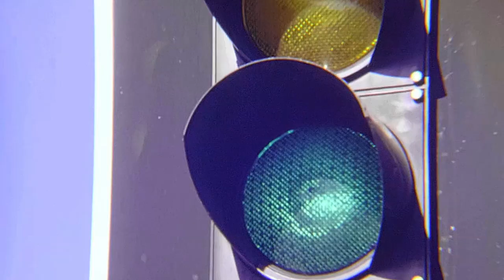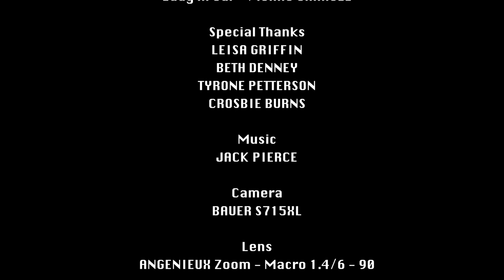Hey Hey it's Saturday - Urgent Appointment - 1986 TCN Channel 9 TV - silent comedy competition entry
Filmed in 1986 for the popular Australian TV show Hey Hey it's Saturday by TCN Channel 9
Entry for the Silent comedy competition
Shot in the Sydney suburbs of Maroubra Junction, Waterloo and Mascot

Actors
Steve Carroll
Morag Carroll

Made with the assistance of
Leisa Griffin
Beth Denney
Tyrone Petterson
Crosbie Burns

Film Producer Greg Petterson

Camera
Bauer S71XL

Lens
Angenieux Zoom - 1.4/6 - 90

Film Type
Kodachrome 40 (Super 8)

Conversion to HD Digital
DVD Infinity Australia